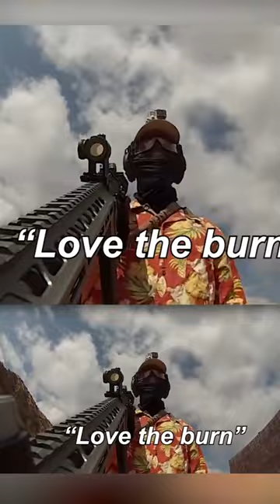Point Blank M203 Grenade Launcher to the Chest! Enjoy!